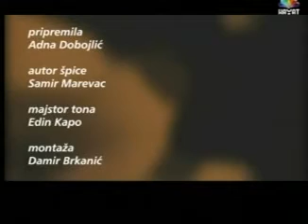Hfz. Sulejman Bugari - Predavanje STA VAM JE (1 dio) 4/4